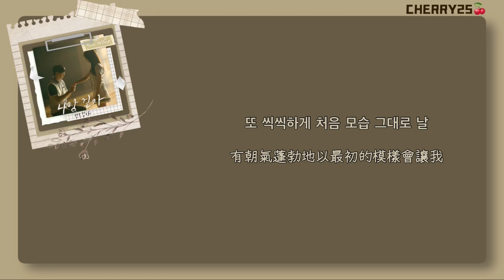【韓繁中字】선우정아(Sunwoojunga / 鮮于貞娥)- 나랑 걷자(Walk With Me /和我一起走吧 )「법대로 사랑하라 / 依法相愛吧」OST Part.8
製作：CHERRY25
中字：自翻
工具🧰：InShot，PicArts

⬇️完整歌詞⬇️
웅크린 작은 등 뒤로
在背後蜷縮成小小的
살며시 얹은 손 맞아 너
輕手輕腳地 沒錯 你
오늘 하루 참 고생했어
今天一天真是辛苦了
무거워진 마음 내게
對我來說逐漸變得沉重的心
조금 나눠줄래
能幫我分擔一點嗎
헝클어진 모습도 괜찮아
亂糟糟的樣子也沒關係
지나갈 거야 나랑 걷자
一切都會過去的 和我一起走吧
숨 한번 크게 쉬고 울자
大喘一口氣哭出來吧
이젠 너의 옆에 있을게
現在我會在你身邊
너의 손잡아 줄게
握緊你的手
한참을 알아주지 못해 내가 미안해
很久沒有理解你了 我很抱歉
조금 시간이 지나가면
過了一段時間之後
또 씩씩하게 처음 모습 그대로 날
又朝氣蓬勃地以最初的模樣會讓我
보고 웃어줄 거지
這樣看著你笑吧
너의 손잡아 줄게
握住你的手
보고 웃어줄 거지
這樣看著你笑吧
빛이 새어드는 눈빛
如此透光的眼神
넌 한결 나아진 듯 나를 보네
似乎變得好多了 看著我
그래 너 그렇게
是啊 你就該這樣
지금처럼 일어서면 돼
像現在這樣站起來就行
너의 손잡아 줄게
握住你的手
有朝氣蓬勃地以最初的模樣會讓我
보고 웃어줄 거지 나랑 걷자
這樣看著你笑吧 和我一起走吧